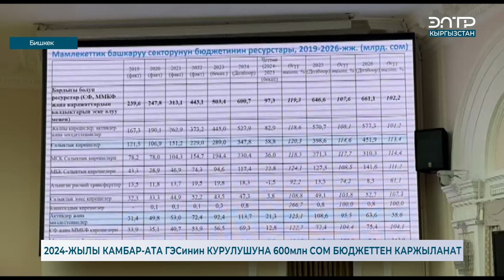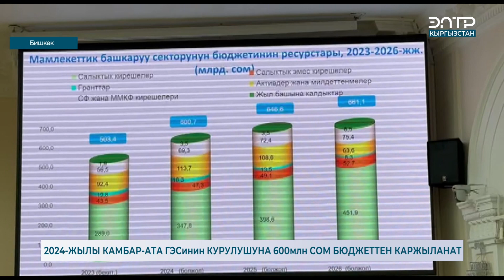2024-ЖЫЛЫ КАМБАР-АТА ГЭСинин КУРУЛУШУНА 600млн СОМ БЮДЖЕТТЕН КАРЖЫЛАНАТ